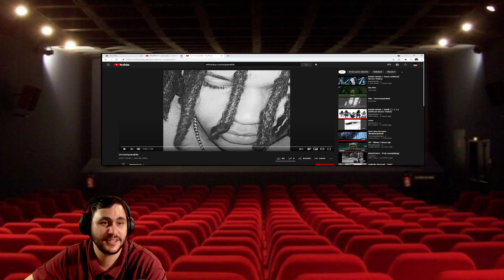EKKSTACY - yesterday / whatshouldido? & Uncomparable (Maniac Reaction)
Was it worth the wait?

EKKSTACY - yesterday / whatshouldido? & Uncomparable

If you wanna be apart of this badass community make sure to follow me on